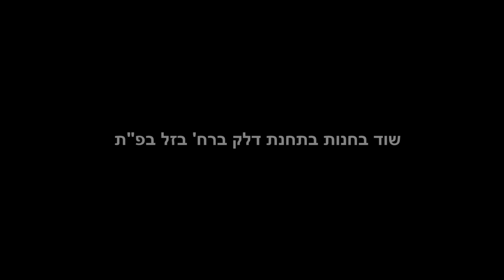הגיע לתחנות דלק בפתח תקוה ולקח את הכסף. צילום: דוברות משטרת ישראל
צילום: דוברות משטרת ישראל